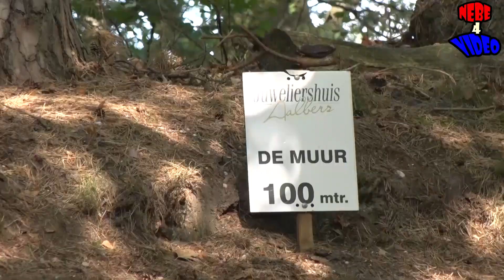Sfeerverslag Posbankloop 2018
Calamiteiten nieuws uit Gelderland. Gefilmd door Nebe4video.